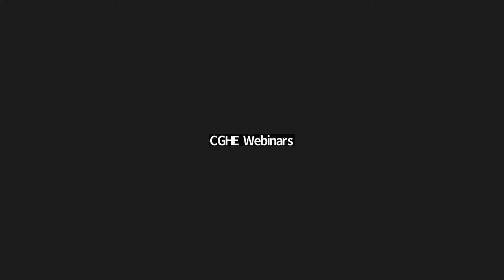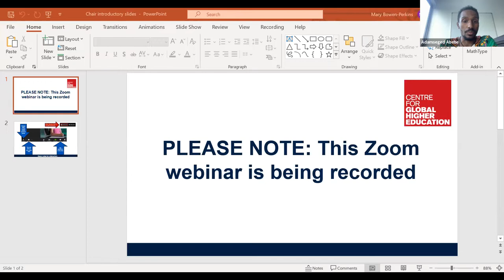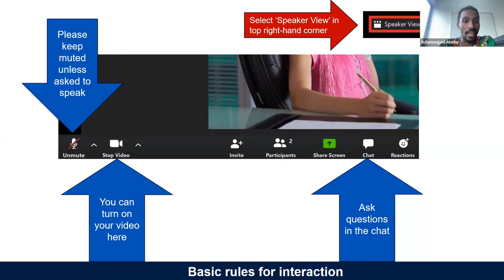The Political Economy of Knowledge Production in Ethiopian Higher Education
Full title: The Political Economy of Knowledge Production in Ethiopian Higher Education - Webinar 2: African research and the global science system series

29 November 2022, CGHE webinar

Speaker: Abebe Zegeye, Centre for Research and Development in Learning (CRADLE)
Chair: Adamseged Abebe, University of Oxford

In this paper I will draw on my experience working within, and data from, two Ethiopian universities as well as the Ministry of Science and Higher Education ( now Ministry of Education). I will focus particularly on how the state policy of ‘Revolutionary Democracy’ has affected academic research, post graduate programs and knowledge production. I will also track the expansion of Ethiopia’s universities and its implications for research and Knowledge production. The paper will be illustrated through specific case studies from Woldia and Wollo Universities. Along with personal experience and reflections on the internal problems of research and education in Ethiopia, I will reflect on the challenges of epistemology and the value-laden orientations that deprive and undermine indigenous knowledge production.